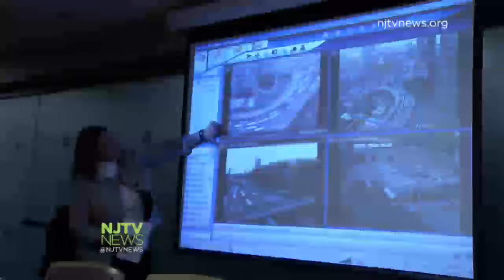Lawmakers Call on Port Authority to Make Bus Terminal a Priority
Elected officials recently took a tour of the Port Authority Bus Terminal in midtown Manhattan and reacted to the needs of one of the nation’s busiest terminals, with 90,000 travelers during the morning rush alone.